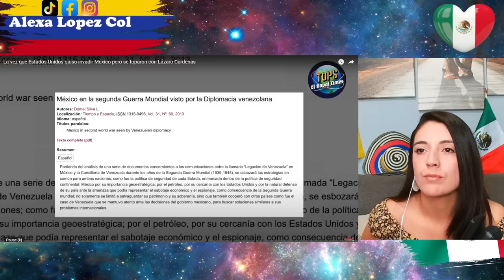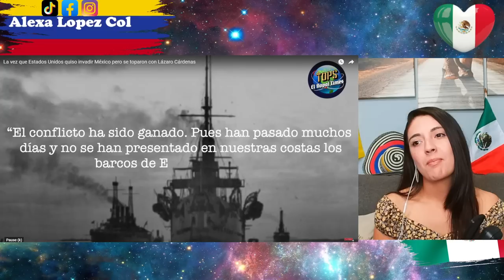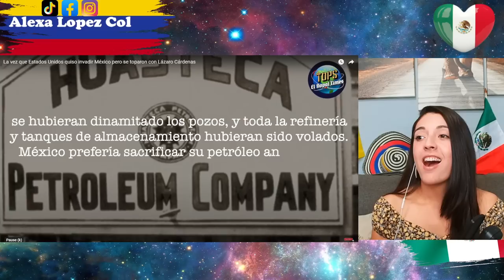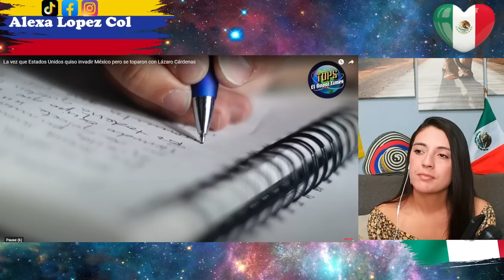La vez que Estados Unidos quiso invadir México pero se toparon con Lázaro Cárdenas - REACCION!